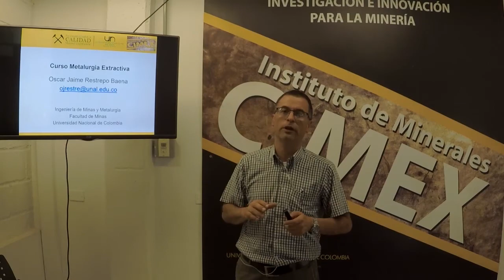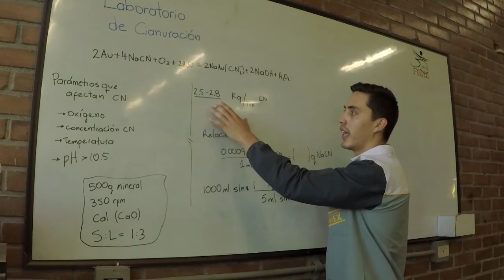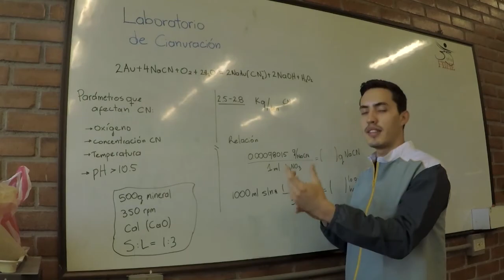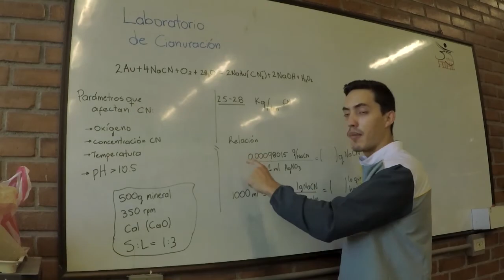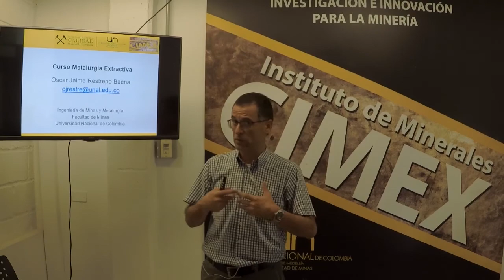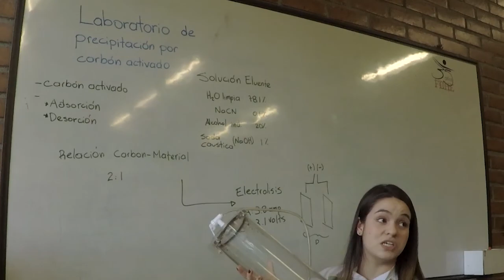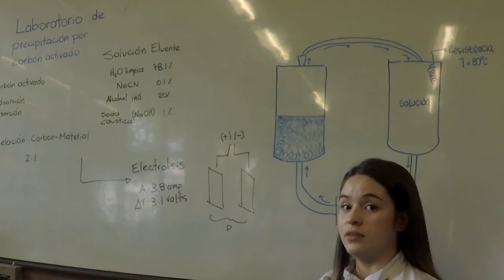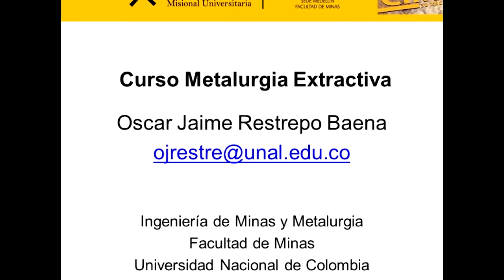Curso de Metalurgia Extractiva. Clase N°13 Laboratorio de hidrometalurgia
Curso de Metalurgia Extractiva. Clase N°13. Laboratorio de hidrometalurgia: cianuración y precipitación. Oscar Jaime Restrepo Baena. Departamento de Materiales y Minerales. Facultad de Minas. Universidad Nacional de Colombia. Sede Medellín
Se presentan los aspectos prácticos de los procesos de cianuración de minerales auríferos, los parámetros que se deben considerar en la disolución y en la precipitación con carbón activado. Se presentan los cálculos requeridos para realizar la cianuración y la precipitación.

Se puede contactar al autor en:

Profesor Titular
Medellín – Colombia

Realización y montaje: José Raúl Velásquez. Ingeniero de Minas y Metalurgia. Monitor del curso semestre 01-2019. Francisco Patiño Sepúlveda, Camilo Sánchez y Maria Alejandra Campos. Ingenieros de Minas y Metalurgia